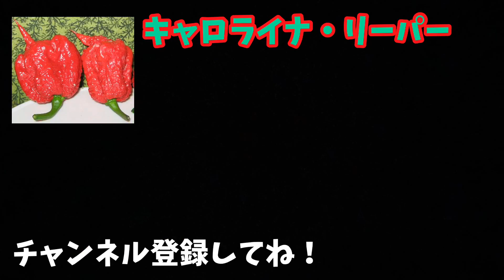世界一辛いチョコレートを嫁に食べさせたら壊れた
世界一辛いという噂のチョコ
「キャロライナ死神チョコレート」
奥さんと試食してみたら、壊れてしまいました…。

ぜひチャンネルを登録お願いいたします。

子供たちの動画はこちらでぜひ
「はればれちゃんねる」